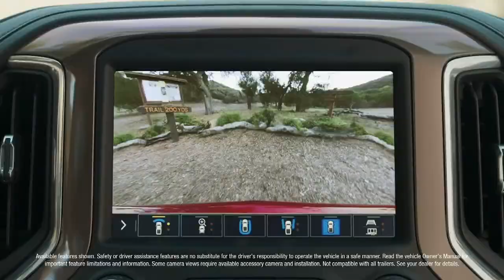Sunday Xtra: District 79 candidates face-off